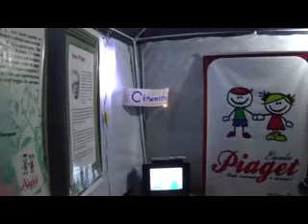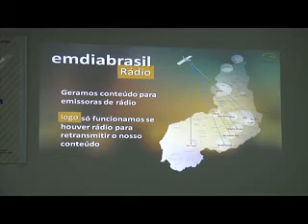CIDADES - 1º BLOCO - 24.10.14